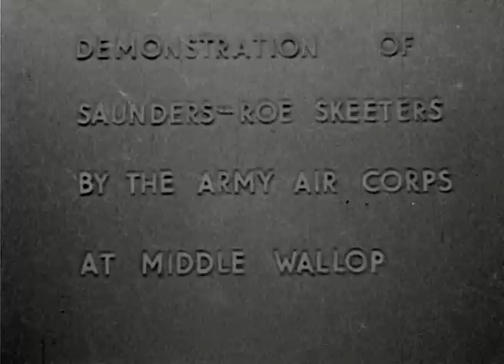Saunders-Roe Skeeter, Army Air Corps Demo, (Silent)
The Saunders-Roe Skeeter was a two-seat training and scout helicopter that was developed and produced by British manufacturer Saunders-Roe of Cowes and Southampton, in the United Kingdom. Work on what would become the Skeeter had been commenced by the Cierva Autogiro Company as the Cierva W.14. Following Saunders-Roe's takeover of Cierva.

During the late 1950s, the Skeeter entered service with the British Army Air Corps, the German Navy, and the German Army. It has the distinction of being the first helicopter to be used by the Army Air Corps.

Aircraft Type: Saunders-Roe Skeeter
Period: 1950's